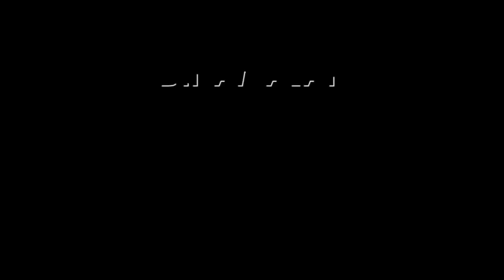அரசு நடவடிக்கை எடுக்கல; சென்னை மக்கள் ஆதங்கம் | Chennai Rain | Chennai Flood | Power Cut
கரன்ட் எப்போ வரும்?
பல இடங்களில் மறியல்ChennaiRain